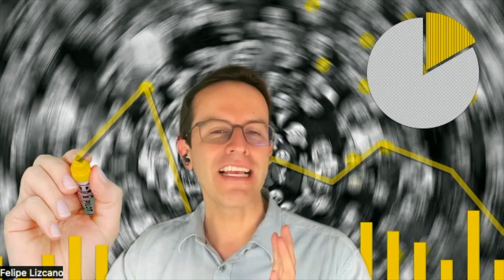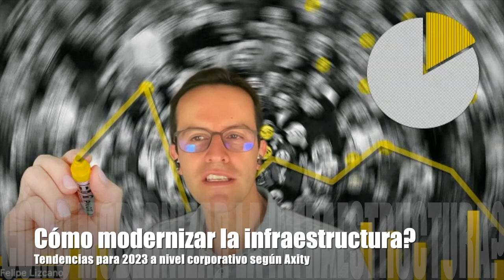Las tendencias tecnológicas para 2023 según Axity!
La gente de Axity nos habla sobre las tendencias para #2023 a nivel de tecnología